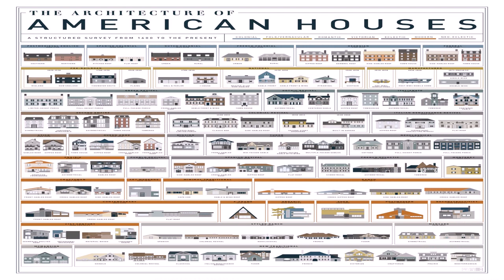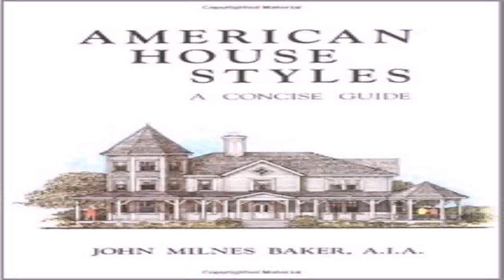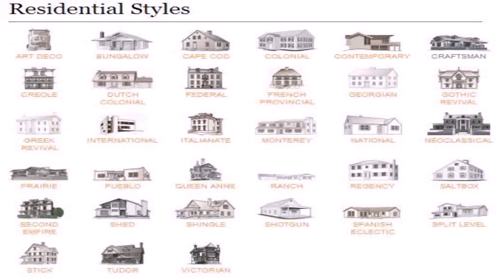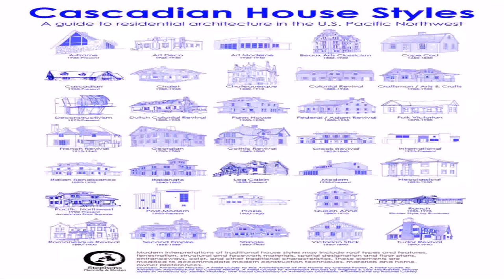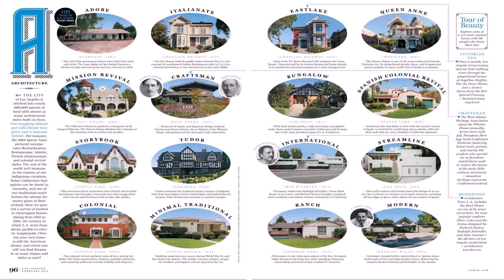House Styles In Pictures (see description) (see description)